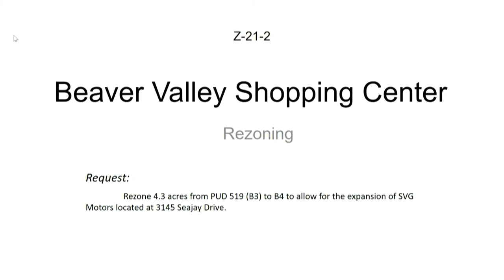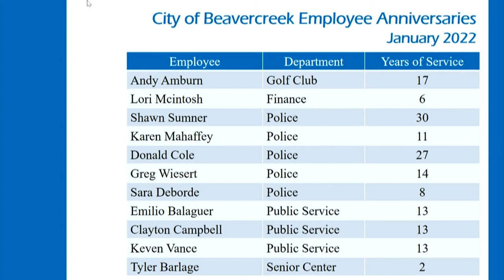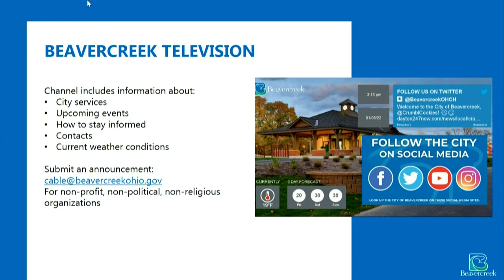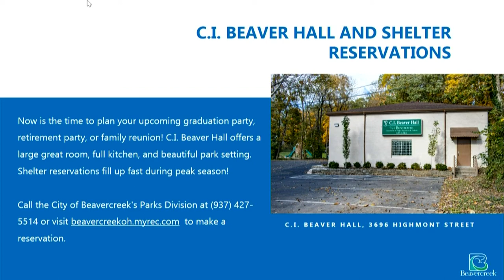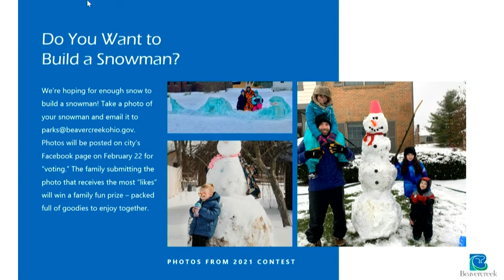1/10/2022 Beavercreek City Council Meeting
This City Council meeting for the City of Beavercreek took place on 1/10/2022.